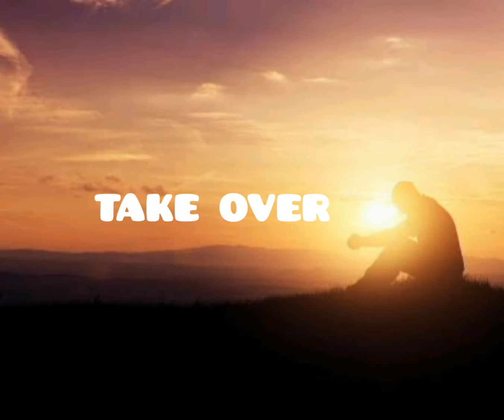TAKE OVER (GUC COVER) WITH LYRICS